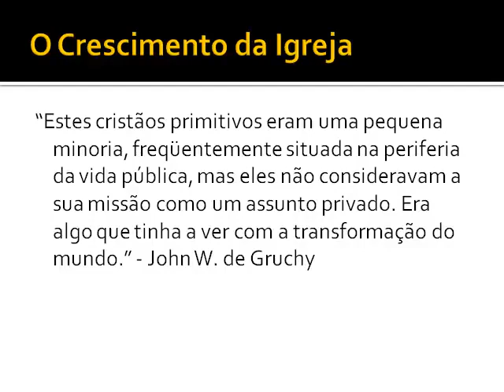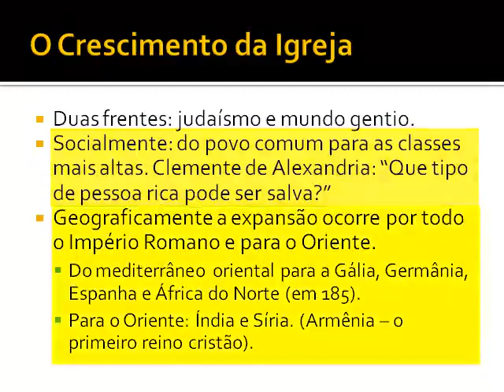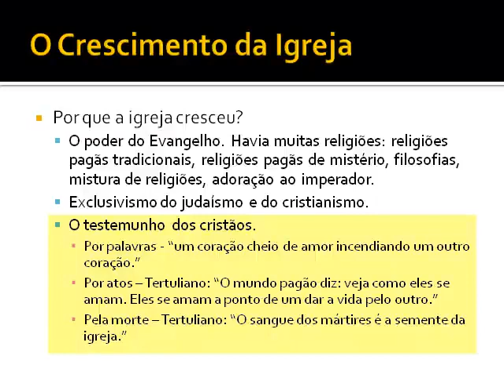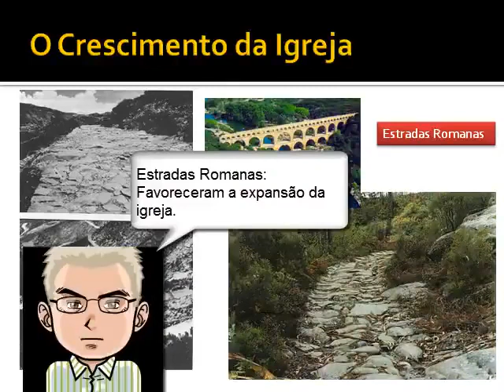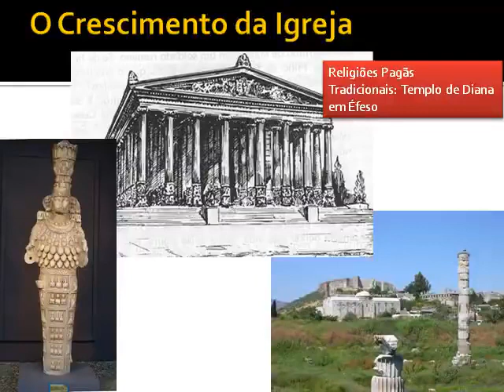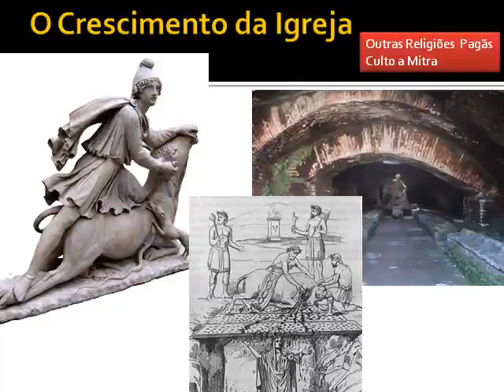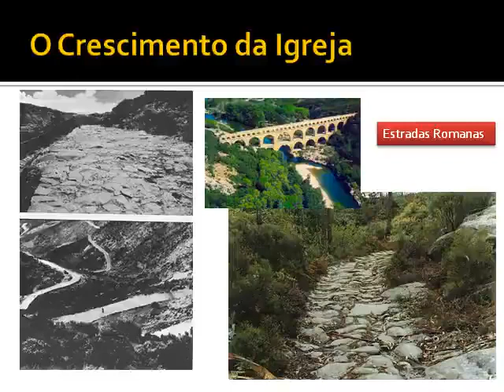História da Igreja Aula 2 - O Crescimento da Igreja